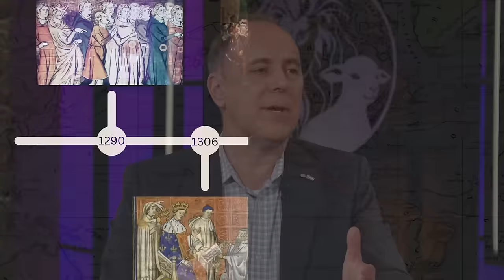Ninth of Av: A DAY of DISASTER | Hosts: Tim Moore & Nathan Jones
Why is the Ninth of Av so important to the Jewish people? Find out with hosts Tim Moore and Nathan Jones of the Lamb & Lion Ministries evangelism team as they provide their Prophetic Perspectives (352).

SUMMARY
Why is the Ninth of Av so important to the Jewish people?